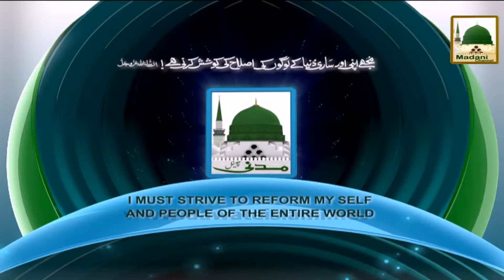Jashn e Wiladat kay Moqay per Charaghan Karachi 1436